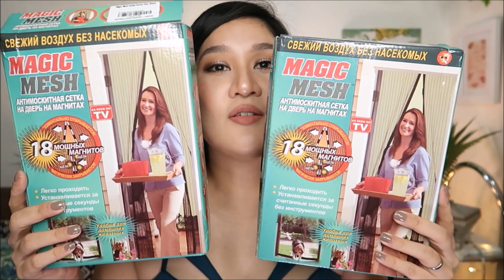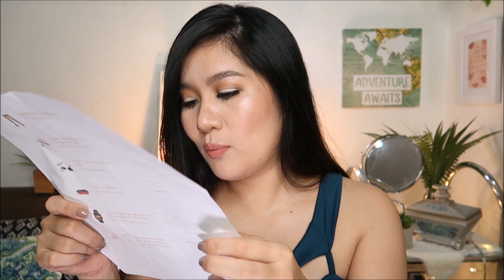SHOPPING TAYO SA LAZADA + 5000 PHP GIVEAWAY | Kris Lumagui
Shopping shopping shopping again! Panoorin ang aking pinagbibibili sa Lazada!

- CLICK the link above and Choose the atleast 1 item you would buy if you won the GC
- COPY and PASTE the link in the comments
- ANSWER the question, "Why you wanna win the 5000Php GC?"
- INCLUDE your IG and EMAIL

NEWS!

Kris Lumagui Makeup Workshop
November 19,2016
9am - 3pm
One Cafe and Events Place

FAQ's:

Camera I used: Canon 750 D from Henry's
Mic: Rode MiCro Mic  from Henry's
Background: Living Room, Sparkly Fabrics from Divisoria, Posters